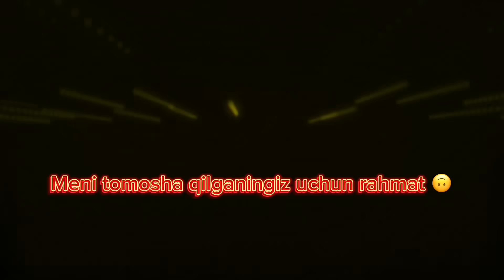КанДАЙ 10-Дакикада КЕНЕИШКАНИ НОМЕРИНИ ОЛСА БŸЛАДИ (2-fasl 2-qism)